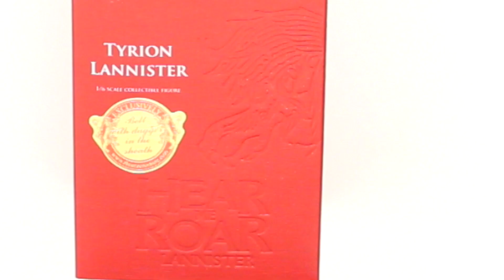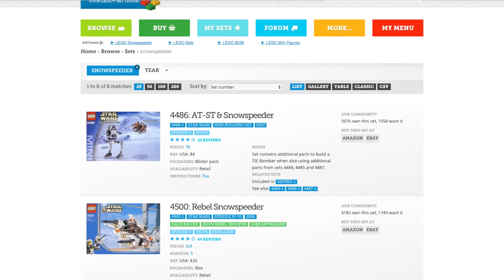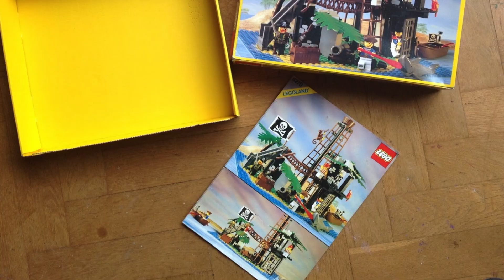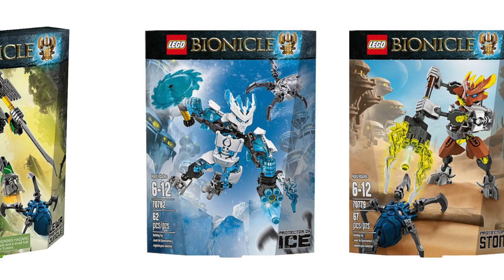TOP 5 LEGO SETS - Toy Pizza (Ep. 51)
Everyone's favorite plastic brick, LEGO, but which are the best sets ever made? Toy Pizza has put together their Top 5, but open up to you guys, what are you favorite LEGO sets? Did we miss the mark in our Top 5?

Be the first to order the Knights of the Slice figures via Kickstarter:

Directed by: Nicky Fung and Jesse DeStasio
Written by: Cade Hiser, Jesse DeStasio, Nicholas Fung
Executive Producer: Fred Seibert
Producer: Carrie Miller, Matt Gielen, Nate Olson
Edited by: Nicholas Fung
Camera Work by: Nicholas Fung, Cade Hiser, Jesse DeStasio
Graphics by: Tiffany Smalley
Motion Graphics by: Nicholas Fung
Filmed by: Nicholas Fung, Jesse DeSasio and Cade Hiser
Select music samples by: Best Fwends